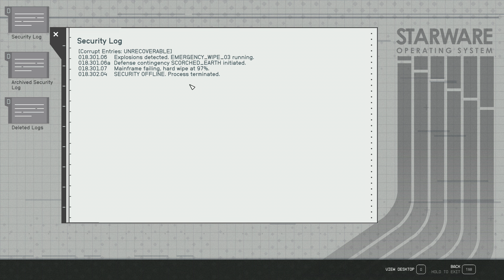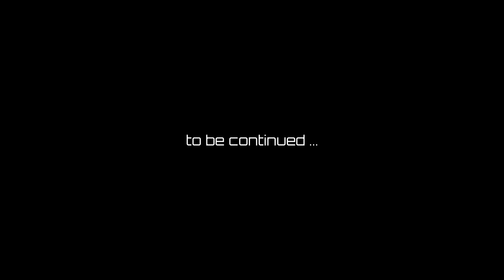It was at that moment ... | STARFIELD #104